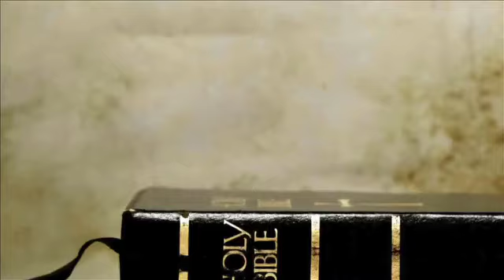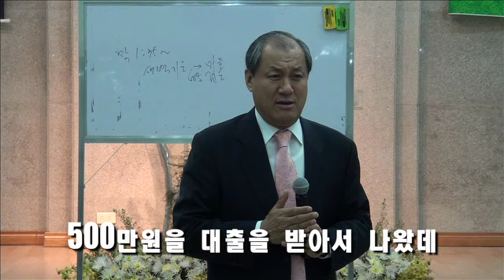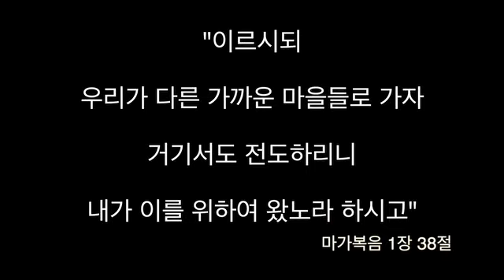The Holy Bible Said…76회_우리는 그냥 전하기만 하면 되는데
우리는 그냥 전하기만 하면 되는데
2015 바람바람 성령바람 전도축제
Title : The Holy Bible Said…76회
Duration : 3분 44초
내용 : 마가복음 1장 38절
출연 : 장경동 목사 (대전중문침례교회)
장소 : 마닐라한인감리교회
후원 : 한국IDEA협회, iT.corea
제작 : 윤여일 PD